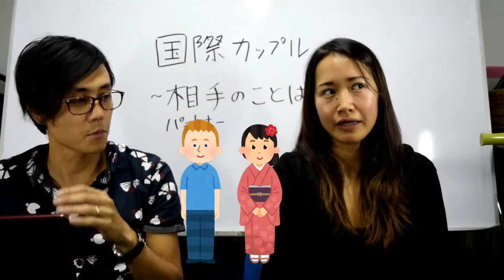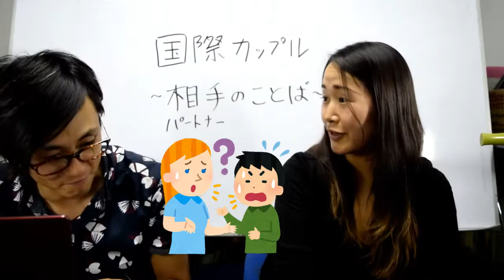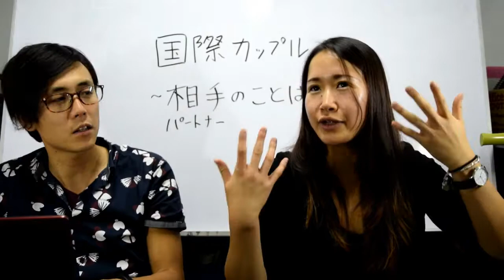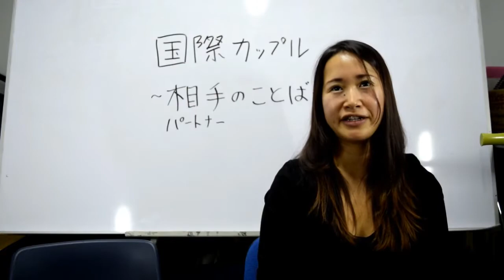Amor Internacional: Episodio - Idioma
En este video Miku y Yusuke sensei nos explican porque es necesario hablar el idioma de su pareja. (Para alumnos del japonés nivel intermedio - avanzado)